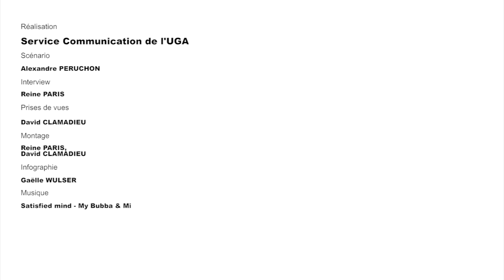L'Objet de mes recherches : Frédéric Saudou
Frédéric Saudou est neurobiologiste. Professeur à l'UGA et directeur de Grenoble Institut des Neurosciences, il s'intéresse aux mécanismes de la maladie de Huntington.